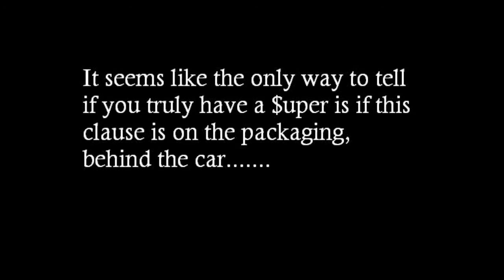Hot Wheels 2013 Super Treasure Hunt Style Revealed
Ran into this on the InterWeb yesterday and I thought I'd share.

Photos courtesy of t-hunted dot com and ebay user hollywood123818